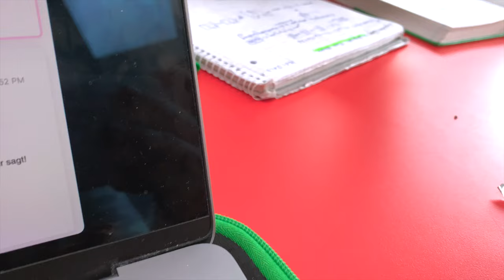Wie du dein Zeugnis noch stark verbessern kannst 🤓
Bald gibt es Zeugnisse! Hier nun die besten Tipps, um nochmal das Beste für deine Noten rauszuholen! Einfach Tricks - geht auch super für Faule ;)

PODCAST: Gut Genug - Lara Emily